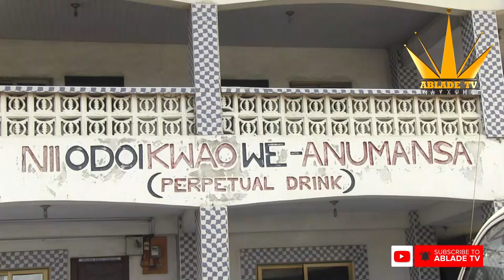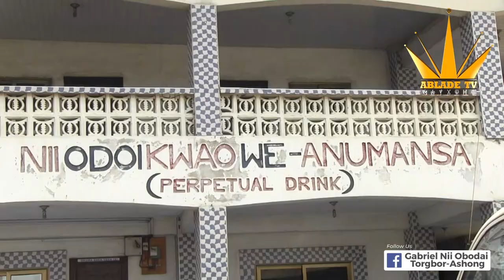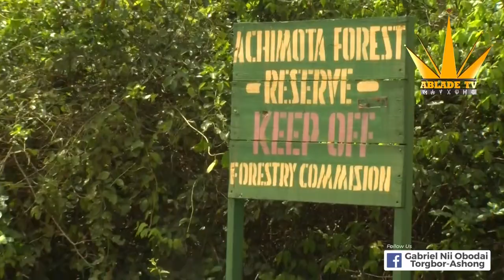NII ODOI KWAO FAMILY PETÍTIONS GOVERNMENT OVER ACHIMOTA FOREST LANDS